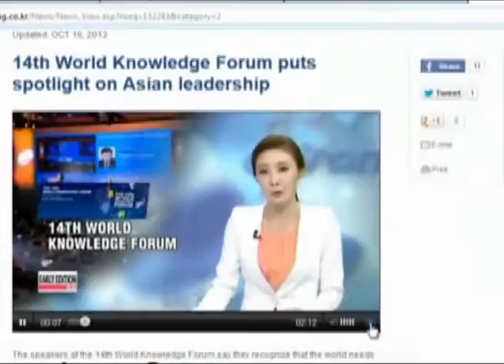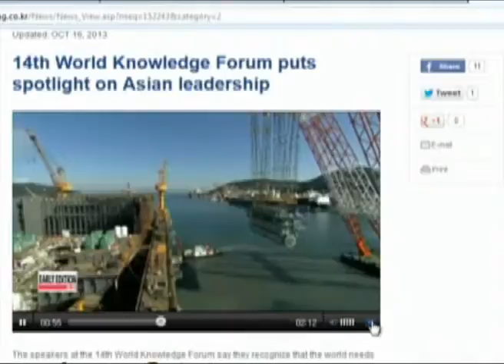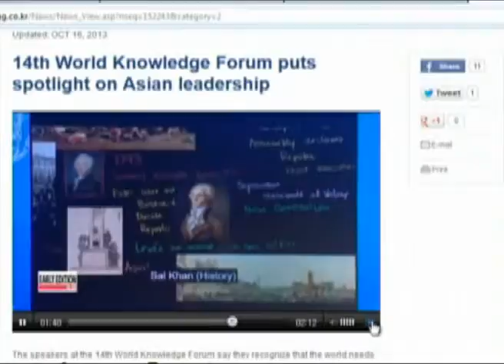ไม้หนึ่ง ทันเกมส์สื่อ 17-10-56 part 5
จากคลิป "17 10 56 ทันเกมส์สื่อ part 5"